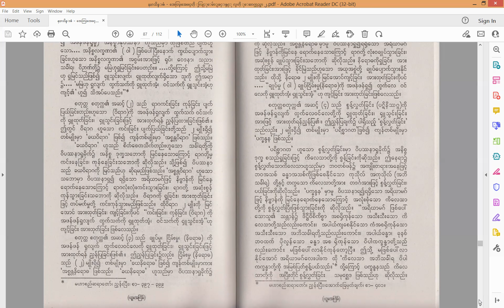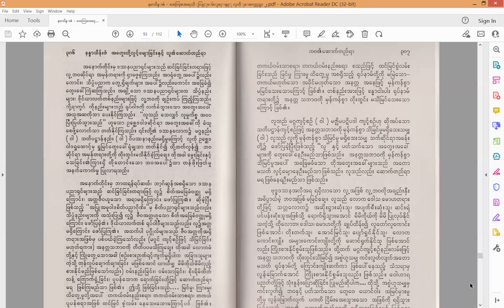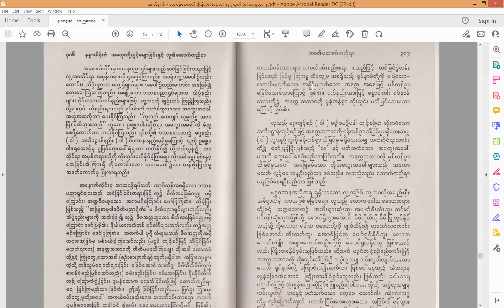Floating Thoughts & Human's Refuge- 14/14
Reading Myanmar essay- Nandar Theinzan
Reader- Bhante Ukkamsa